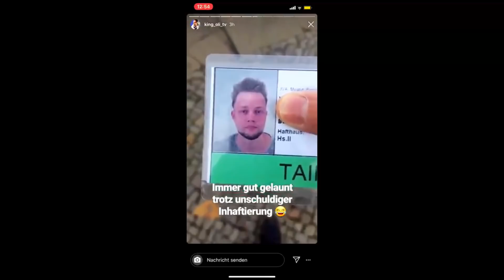Yo Oli wieder frei? | Mois soll mehrere Strikes bekommen haben